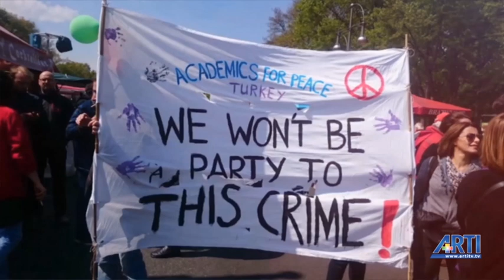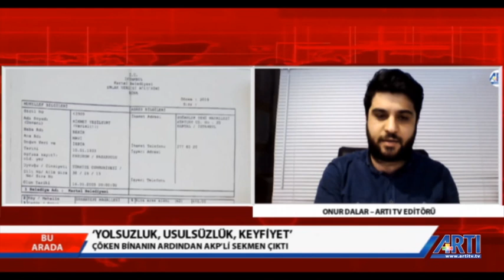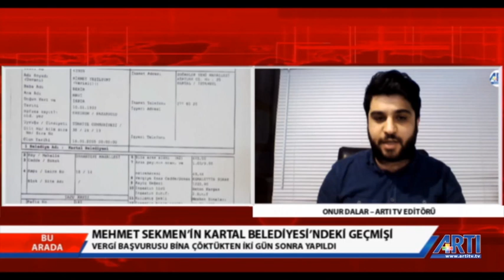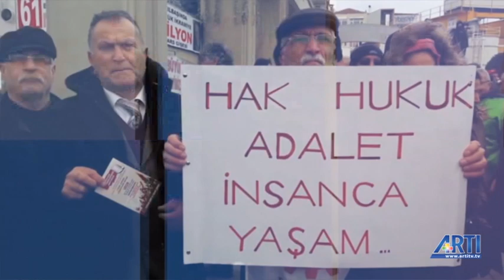Bu Arada-1-Musa Özuğurlu Konuk-Onur Dalar-Oğuz Gündoğdu-Cemal Gökçe 11 Şubat 2019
Musa Özuğurlu ile BuArada programında Kartal'da çöken binayı, 21 kişinin ölümünü ve yapı denetimindeki eksiklikleri Gazeteci Onur Dalar, Jeofizik Uzmanı Oğuz Gündoğdu ve İMO Başkanı Cemal Gökçe değerlendiriyor.